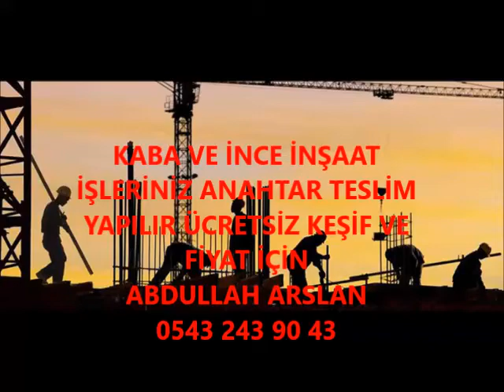ARPAÇAY KABA İNŞAAT VE İNCE İŞÇİLİK İŞLERİNİZ ANAHTAR TESLİM PROJELİ YAPILIR 0543 243 90 43